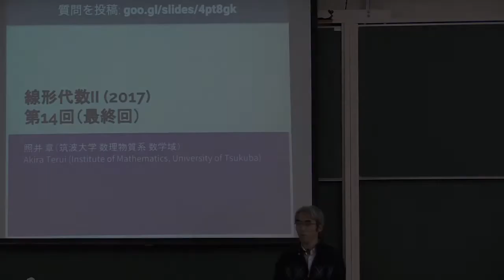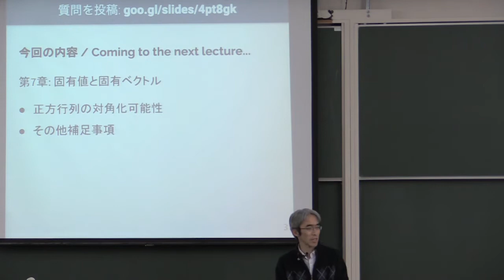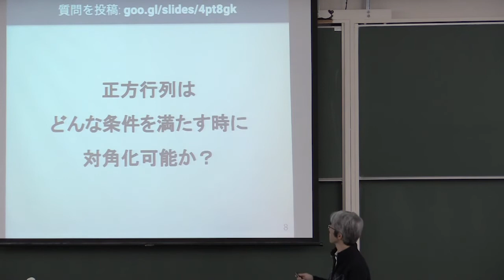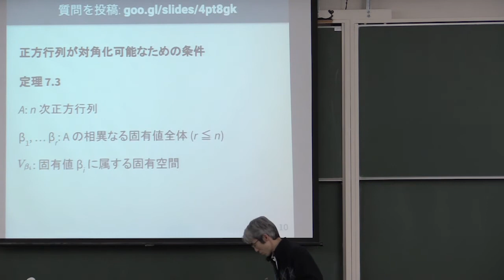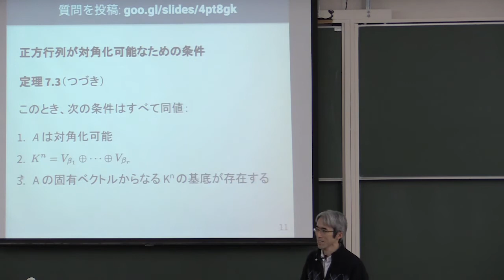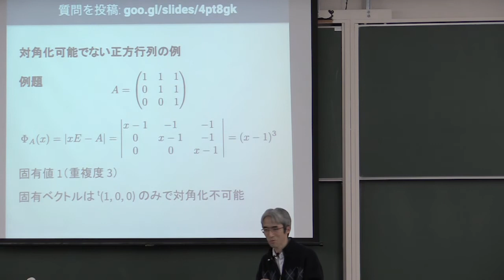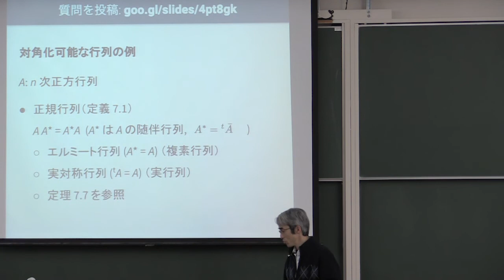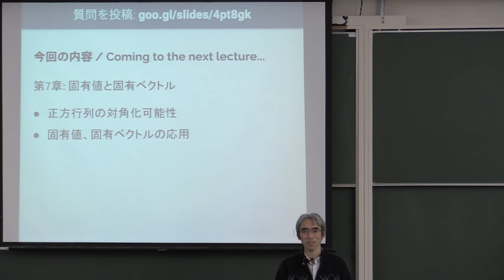線形代数 II 2017 (14-1) 行列の対角化可能性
行列の対角化可能性．